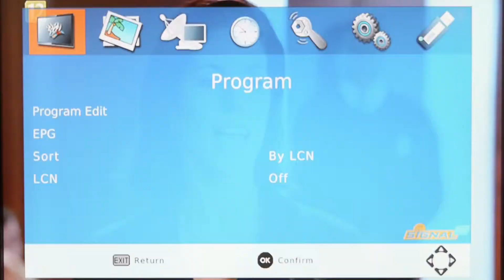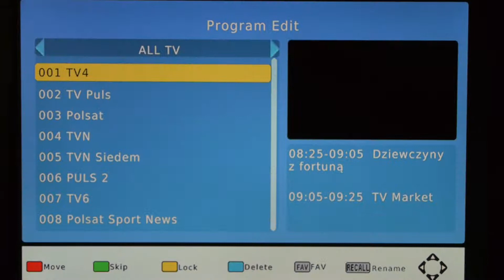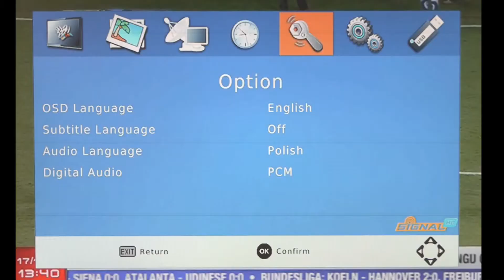Pokročilé funkcie prijímača Signal HD-527 DVB-T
Krátke video prezentujúce nové funkcie prijímača Signal HD 527, ako sú:
-nahrávanie a spätné prehrávanie TV programov
-kontrola úrovne spätného signálu
-zoznam kanálov a obľúbených
-nastavenie titulkov